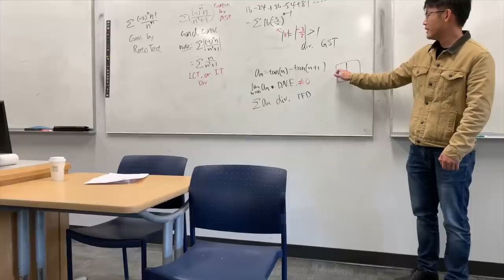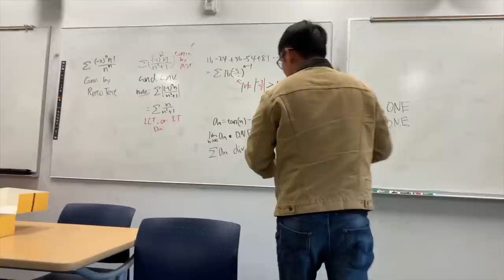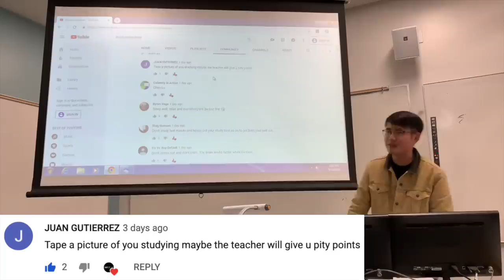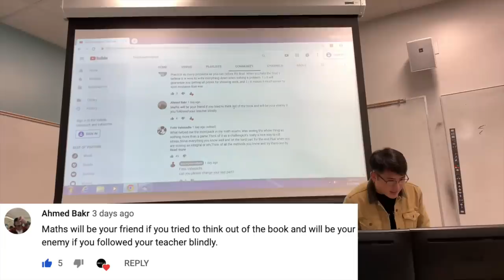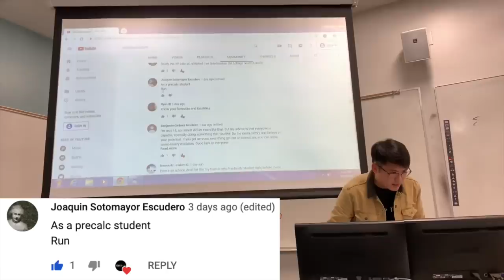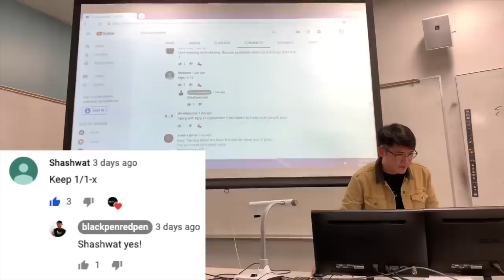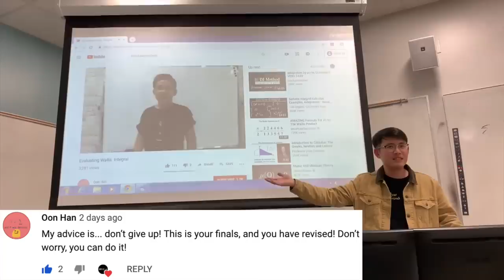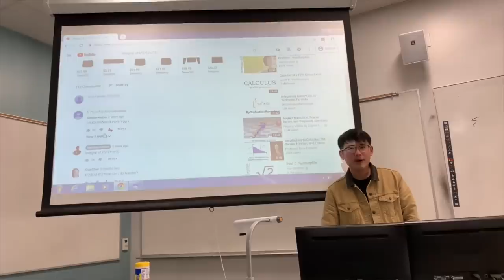Reading YouTube Comments to My Calc 2 Students (last day of the class)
I surprised my calc 2 students with the best chocolate chip cookies (yup, C stands for cookies) and cheese rolls from Porto’s Bakery on the last day of class!
Starting at 2:30 I also went over the encouraging words you guys left for my students. I am very sorry if I didn’t read yours because I still had to cover Taylor series but I did tell my students to check out the things you guys wrote for them. They LOVE it!